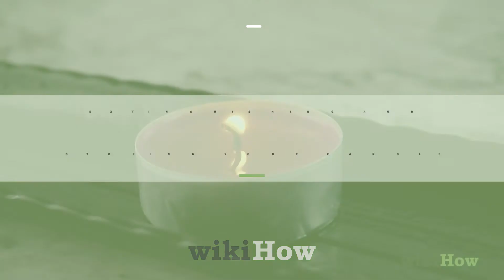How to Make Your Candles Last Longer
Learn how to make your candles last longer with this guide from wikiHow

0:00 Prolonging the Life of the Candle
0:35 Caring for a Lit Candle
1:00 Extinguishing and Storing Your Candle